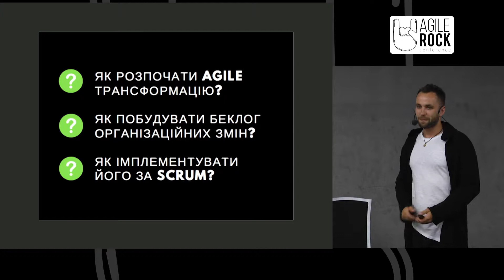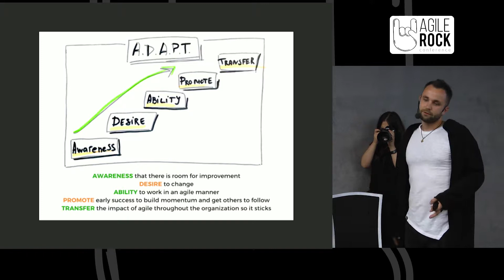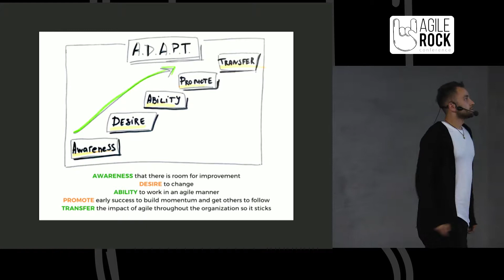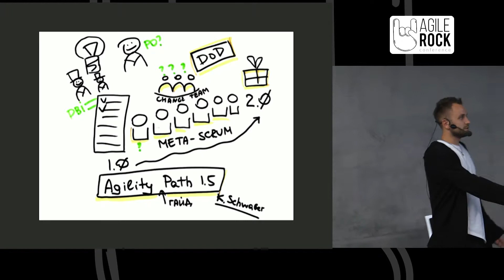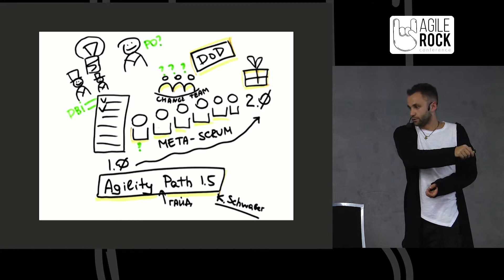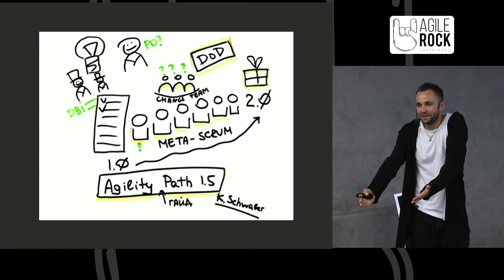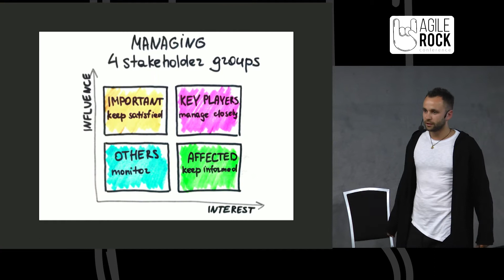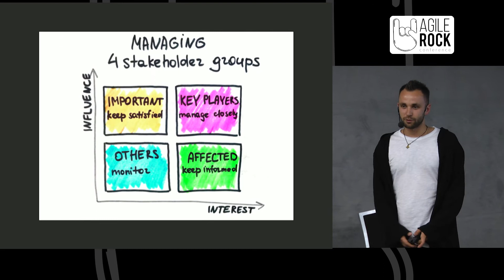MAKS ROMOV | Як розпочати Agile трансформацію | Agile Rock Conference 2018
Повна назва: "Як розпочати Agile трансформацію, побудувати беклог організаційних змін і імплементувати його по Scrum?"

Agile-трансформація є довгостроковим проектом. Результатом такого проекту є певний продукт. У випадку трансформації продуктом може бути новий процес виробництва, нова культура, структура... Agile-трансформація проводиться в запутаній системі (CYNEFIN). Для таких проектів чудово підходить Scrum. Для того, щоб провести трансформацію потрібно провести значний набір організаційних змін. Product Backlog трансформації є саме тим місцем де потрібно зберігати такі зміни (PBIs). Під час доповіді поділюсь підходом як можна імпементувати організаційні зміни використовуючи скрамоподібний процес.